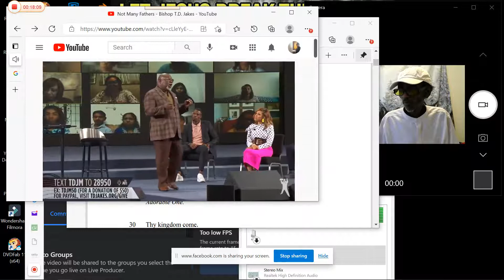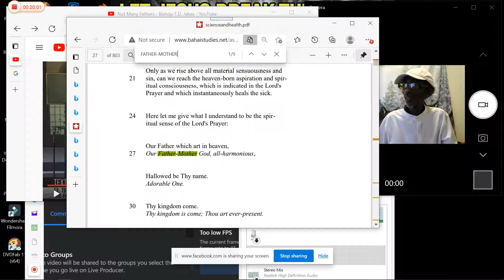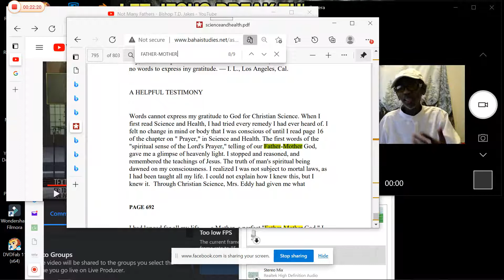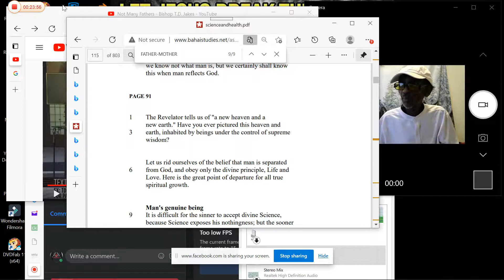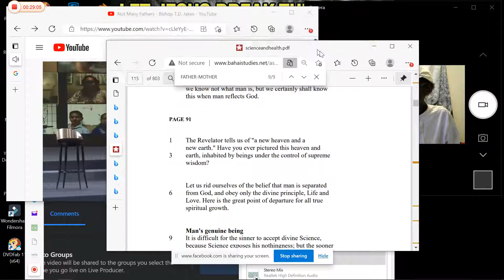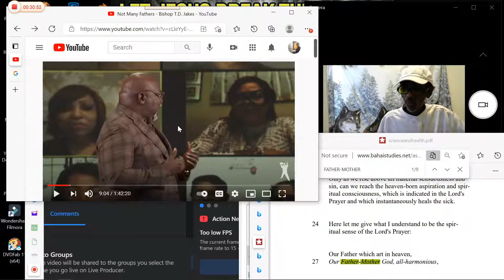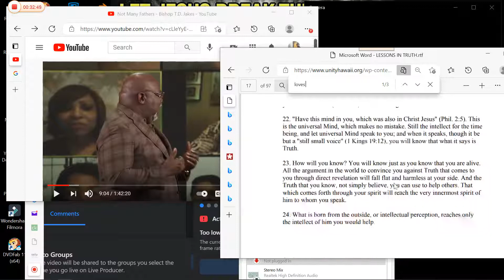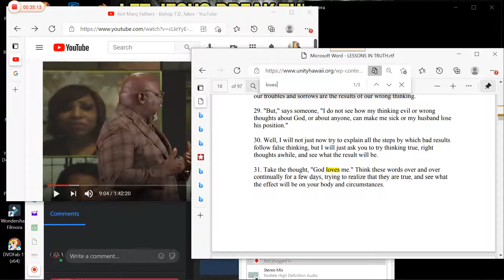Td Jakes and Mary Baker Eddy Father - Mother God Part 6 (SIX)